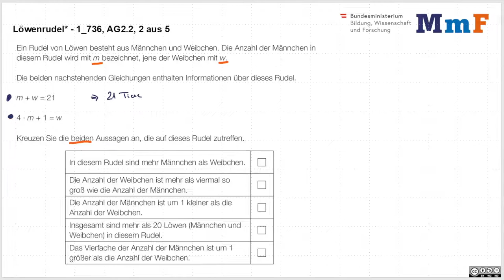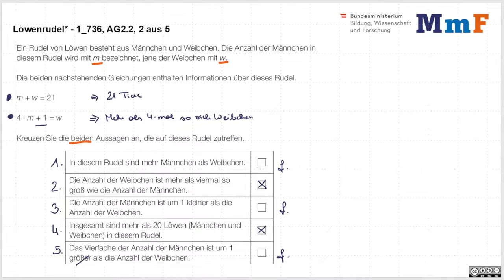Lineare Gleichungen (AG 2.2)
(Un-)Gleichungen und Gleichungssysteme (AG 2)